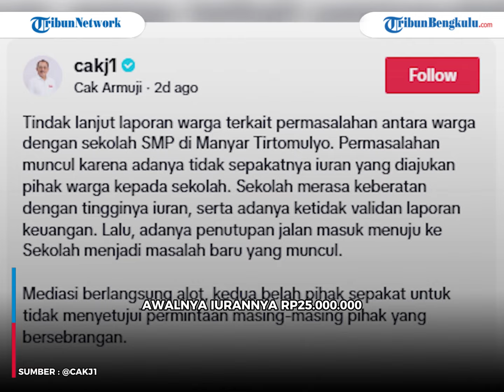VIRAL, Alasan Bikin Macet, Warga Tutup Sekolah Tolak Bayar Iuran RW Rp140 Juta di Surabaya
Video perseteruan sekolah dengan warga itu terekam salah satunya melalui akun TikTok Wakil Wali Kota Surabaya, Armuji, @cakj1.

Program: -
Host: -